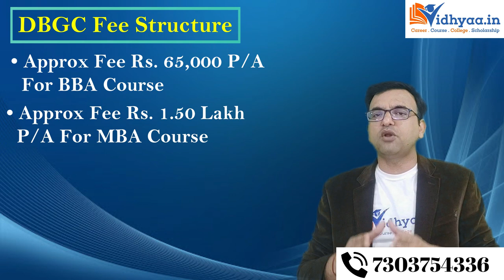DEV BHOOMI UTTARAKHAND UNIVERSITY | DBIT DEHRADUN | CAMPUS REVIEW | FEES | ADMISSION 2024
check dbit Dehradun campus review for admission 2024. dbit dehradun offers more than 50 UG & PG courses i.e BTech, BSc Agriculture, BBA, MBA, BHM, BCA, and many more. this video provides you detailed information about DBIT Dehradun campus, fee structure,eligibility, scholarship & placement .

ONLINE APPLY IN IMS UNISON UNIVERSITY DEHRADUN

APPLY IN UPES UNIVERSITY DEHRADUN FOR ADMISSION

DOON BUSINESS SCHOOL APLICATION FORM

CLICK BELOW TO APPLY ONLINE Registration For Session 2024

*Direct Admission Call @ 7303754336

DBIT DEHRADUN APPLICATION FROM LINK 2024

DBIT DEHRADUN FEE STRUCTURE & ADMISSION 2024